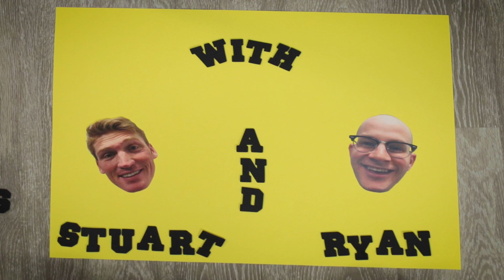What is Bog Snorkelling?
Today we discuss the sport of BOG SNORKELLING and why it is so big in Wales. We also discuss how it all began.

READ STUART'S BOOK:

OUR EQUIPMENT:
4k Camera
Audio Recorder

SEND US STUFF:
881 W State Street, #140-322,
Pleasant Grove, Utah 84062.